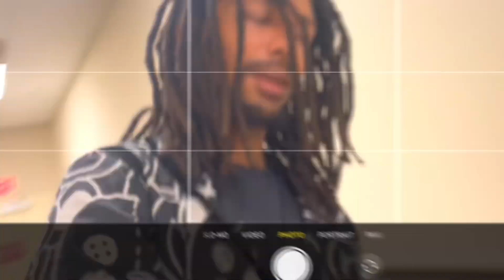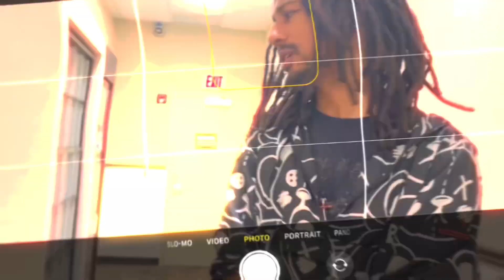Alley Cat (Prod.